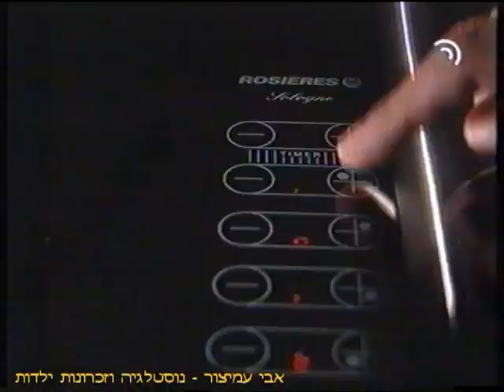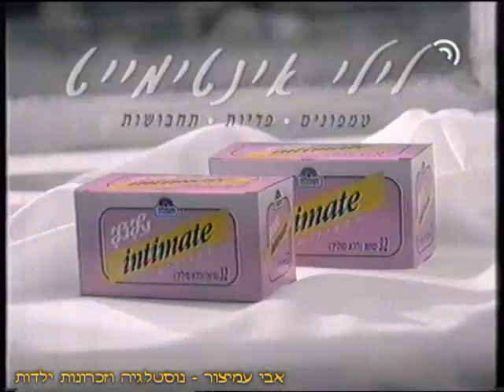הפסקת פרסומות - תלמה ולואיז (1) - ערוץ 2 - שידורי קשת - 01/10/1995 - סרטון #1602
בסרט תלמה ולואיז - ערוץ 2 - שידורי קשת - 01/10/1995 - Israel TV Commercials
להלן פירוט רשימת הפרסומות:

0:00 - יונדאי - הלנטרה החדשה - מכונית מושלמת - הסטנדרט החדש!
0:41 - חיתולי סנו קטנטנים - חיתולים עם יתרונות גדולים
1:12 - רוזייר - דמיינו לעצמכם עולם ללא רוזייר - רואים שהתקדמתם - עם עמוס שוב (ז"ל)
1:43 - לילי אינטימייט - טמפונים, פדים, תחבושות - פשוט להיות אישה - של חוגלה
2:22 - דיזנגוף 99 - עם חלי גולדנברג, גלי עטרי, מאיר סוויסה, אורלי זילברשץ, גידי גוב

בברכה,
אבי עמיצור.